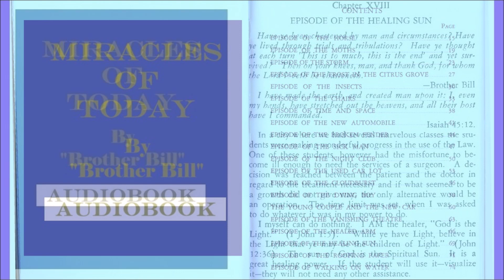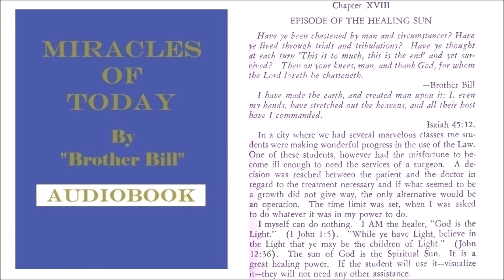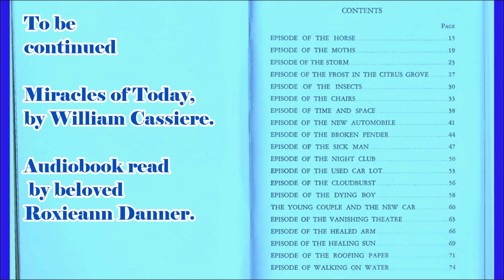18. Miracles of Today. By Brother Bill. Episode of the Healing Sun.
AUDIOBOOK. Chapter 18. Episode of the Healing Sun.
William J. Cassiere. Miracles of Today.
Audiobook read by beloved Roxieann Danner.